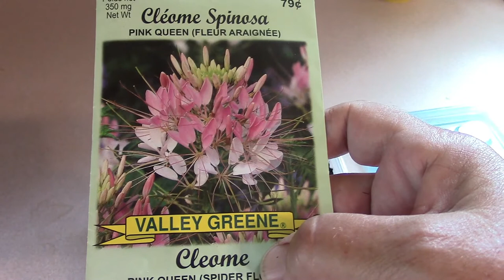How to grow Cleome Pink Queen Flowers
In this video I show you how to grow a Cleome Flower.  This is such a lovely looking flowers to grow.  They are are sitting in my window as I look out now.  I hope try growing this Flower and add it to your garden beds.

Today is Apr 16,2021 and my Cleome is still doing well and in my indoor greenhouse waiting to plant outside.  This is great because this is an annual plant that has survived indoors over winter.